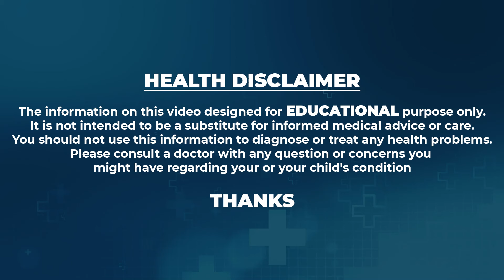Dr Sandeep Reddy Koppula about influenza | Arete Hospitals